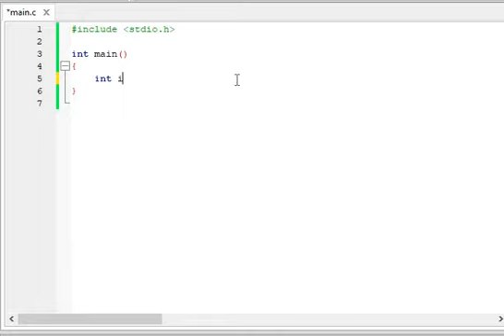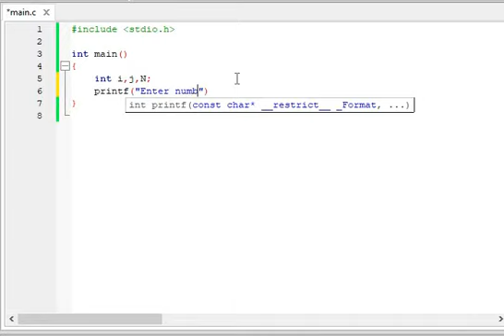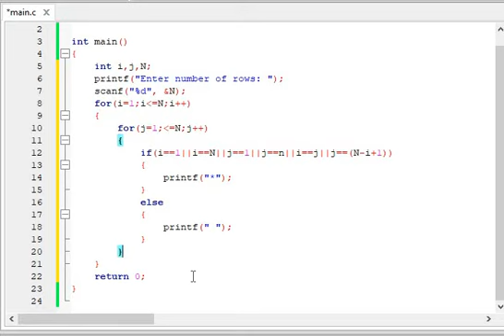How to print hollow square with diagonal pattern | for loop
Hello guys welcome back in my channel I will try to upload new pattern type problem related form C language